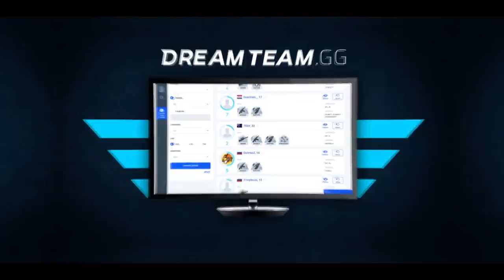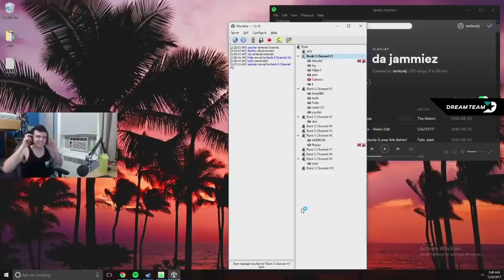KIEDY PROPLAYERZY GRAJĄ JAK IDIOCI 0 IQ w CS:GO | PASHA , SNAX , IZAK , STEWIE2K , TARIK , ENZO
➩ Ulubieni zawodnicy i youtuberzy ? :
Pasha
Pashabiceps
Snax
Snaxiuuu
Neo
Taz
Byali
Snatchie
Byali
Michu
Stewie2k
Neex
Lulliguzman
Izak
Izak000
Izaklive
Shroud
Morelz
M0relz
Pago
Innocent
Taz
Saju
Alien
SynTV
Bozydar

➩ Ulubione drużyny ? :
Virtus.pro
Virtus pro
Kinguin
Pride
X-KOM
Izako Boars
Pompa Team
Gambit
Immortals
Cloud9
FaZe Clan
Astralis
Natus Vincere ( NaVi )
Faze Clan
SK Gaming
G2 Esports
Liquid
Godsent

 ➩ Ulubione skiny ? :
AWP Dragon Lore
AWP Medusa
Bowie Knife Marble Fade
Karambit Fade
Glock Fade
Deagle Blaze
M4A4 Howl

Skins4free
Kingdom
Wildcase
Positive
CSGOLombard
Turbotrades.gg

➩ Tryby które (nie) gram w CS:GO? :
Deathmatch
1vs1
Wyścig zbrojeń
Turniejowy
Karabiny
Mapki
Wingman
Skrzydłowy

➩ Jak losujesz zwycięzców? :
Najczęściej - jest to strona z której korzystają topowi Polscy Youtuberzy (Nolif , Playson , Jacob